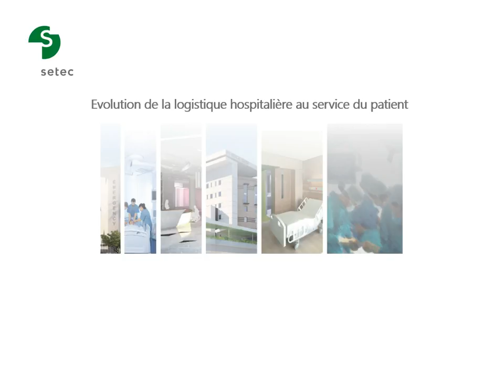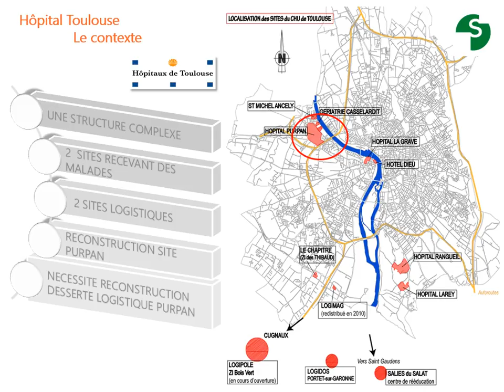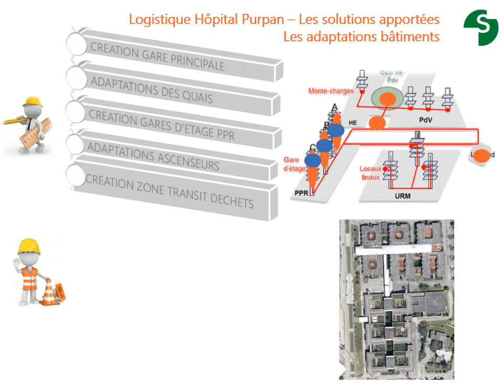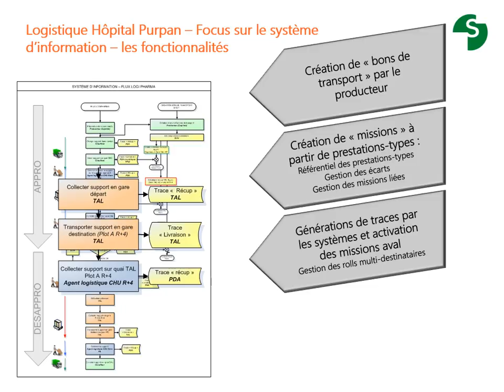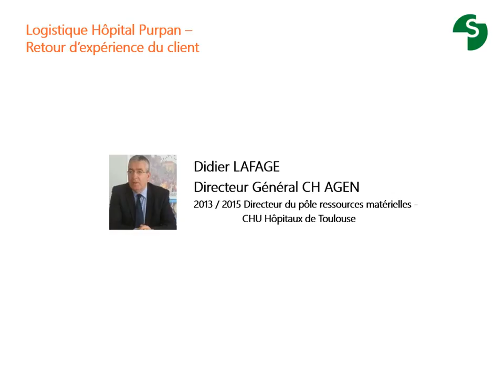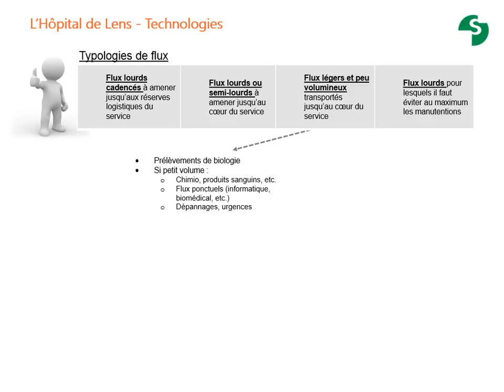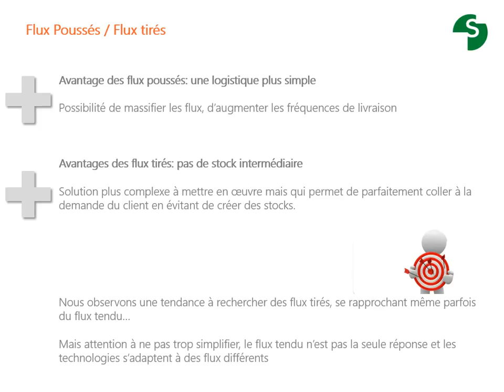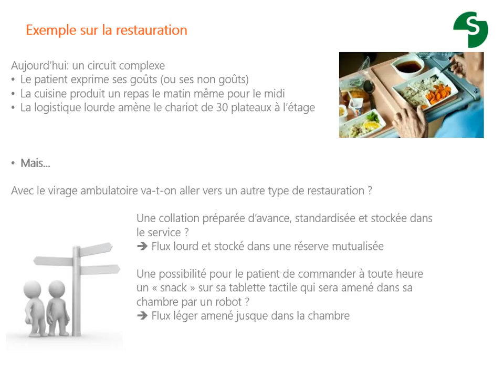Paris Healthcare Week 2016 - Évolution de la logistique hospitalière au service du patient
Evolution de la logistique hospitalière au service du patient - CHU de Purpan : une étape clé dans l’évolution de la logistique

Organisé par SETEC Bâtiment
24 mai 2016

Après avoir eu pour simple vocation de remplacer des tâches humaines à faible valeur ajoutée la logistique automatisée évolue et se rapproche du patient. Cette évolution laisse entrevoir un rôle différent de la logistique au sein de l’hôpital, comme le montre l’Hôpital de Purpan. Il y a déjà lieu de concevoir les hôpitaux de demain pour une logistique personnalisée et connectée accédant au lit du patient.